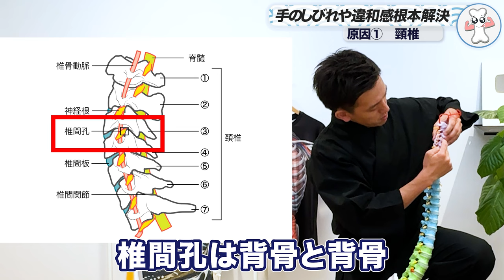【放置ダメ】手の痺れ違和感を感じたら一番初めに見る動画！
今回は「手の痺れ」を「根本から解決する方法」の動画です！

00:00